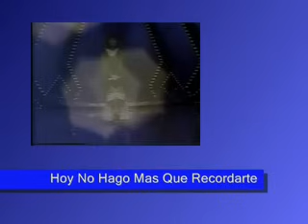Luisa Maria Guell - Hoy No Hago Mas Que Recordarte 1.mp4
Luna Radio Baranoa, Dale clik y disfruta de nuestra programacion romantica
Sonido Editado